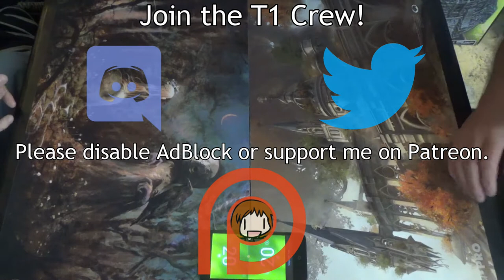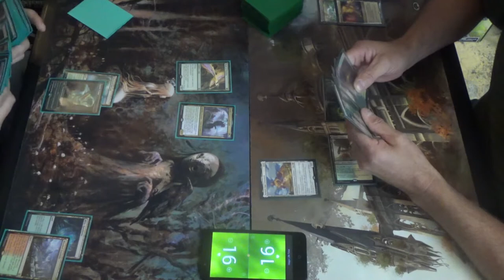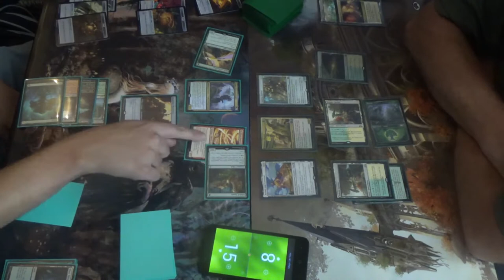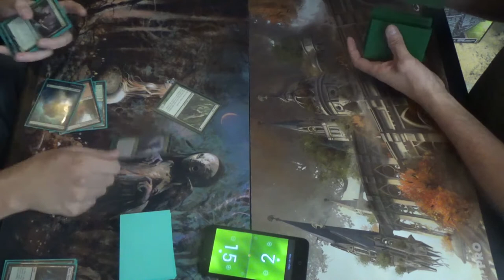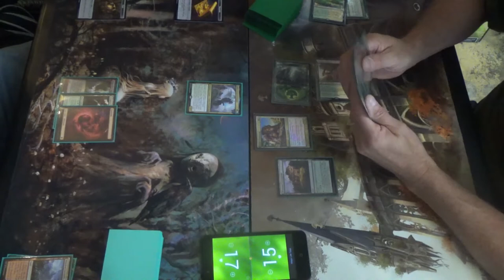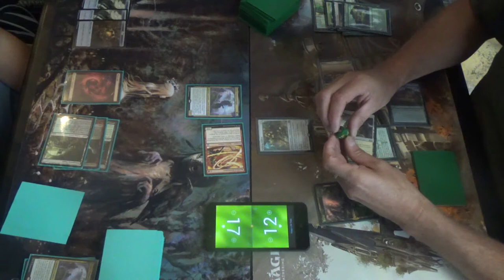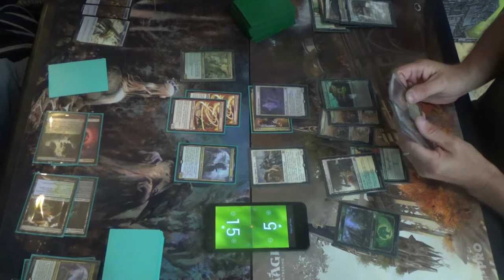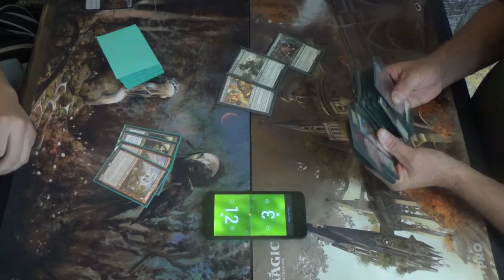Modern MtG — Token Trifecta vs. Heliod Company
Tokens!
Tokens everywhere!

The trifecta refers to the three types of tokens that Academy Manufactor makes: Clue, Food, and Treasure. Nearly every other nonland in the deck makes at least one of those, from Gilded Goose for mana ramp to Ragavan for, well, mana ramp.

Heliod Company is just as broken as ever, but I don't mind. Walking Ballista notwithstanding, I like the matchup, but I don't know what Token Trifecta would think. It is a Ragavan deck, so getting to steal stuff like Heliod and Ballista might not be so bad after all. Hey, if they're somehow still letting us play with the monkey, then I say that we enjoy it while we can.

Thanks to our patrons:
LinkXNess
Mason Smith
Spidizzler